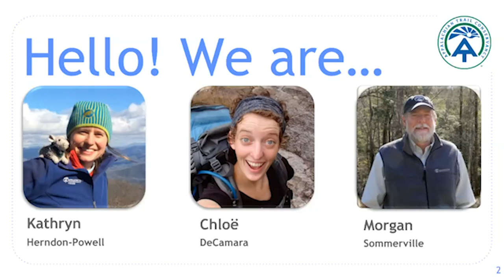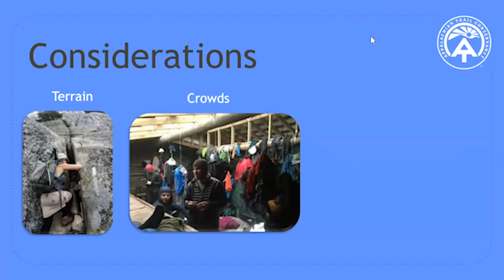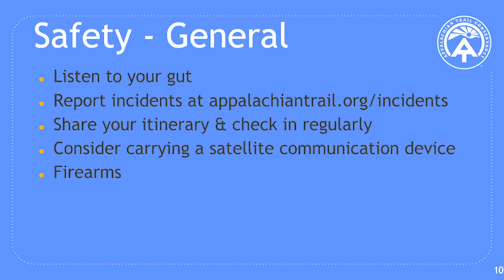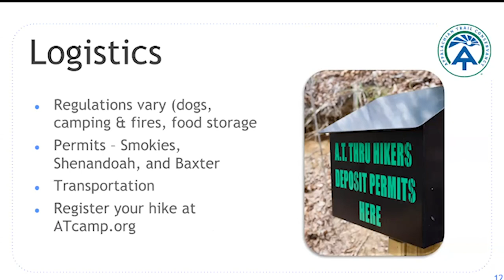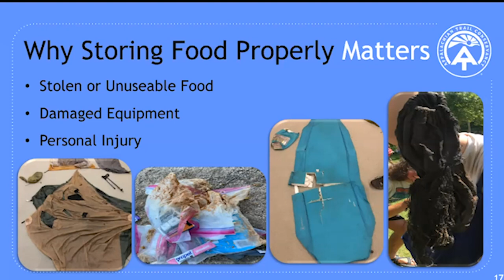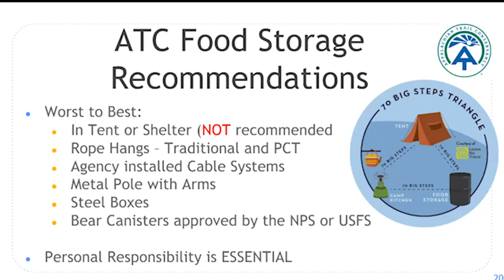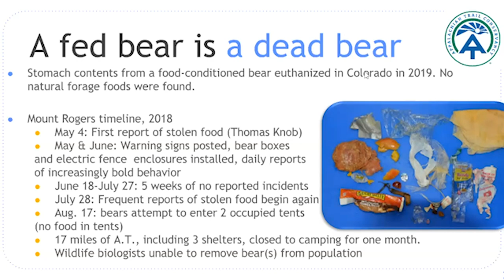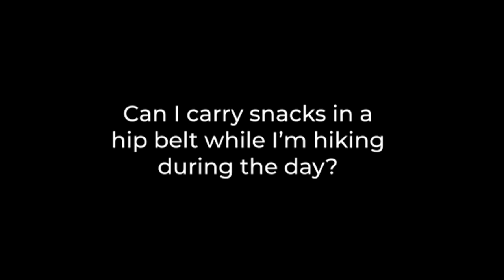2021 Appalachian Trail Hiker Info Session: Food Storage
As of May 11, 2021, the Appalachian Trail Conservancy (ATC) has updated our guidance on long-distance hiking, the distribution of 2021 hangtags and 2000-miler recognition, and announced dates for Appalachian Trail Visitor Centers reopening.

Proper food storage on the Appalachian Trail makes an impact! ATC staff cover different types of food storage options, why food storage is essential to protecting wildlife along the Trail and more. If you've watched or joined one of our prior sessions, food storage-specific information starts at 22:46!

The Hiker Preparation Series are live, virtual sessions to share the most essential information for the 2021 hiking season. Each session will cover things like logistics, gear, Leave No Trace principles and safety. Each session wraps up with a moderated Q&A period. Happy Trails!

To register for upcoming sessions